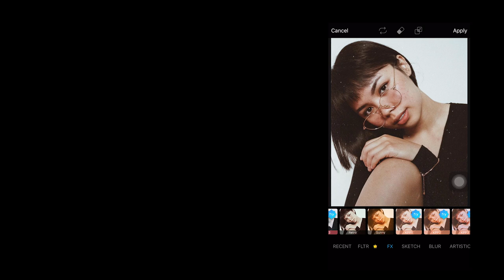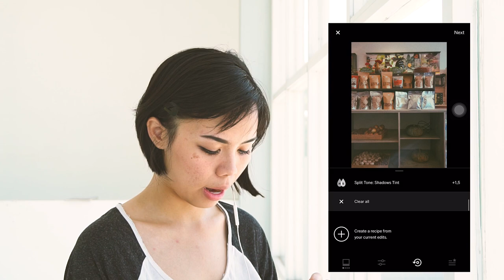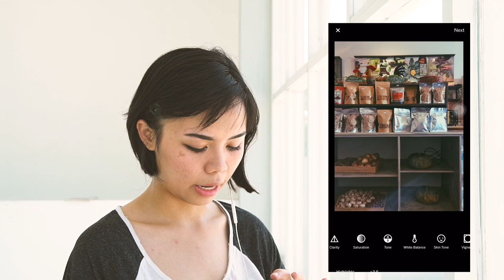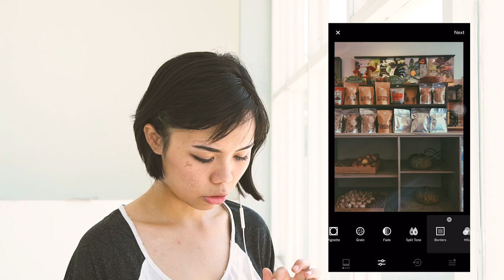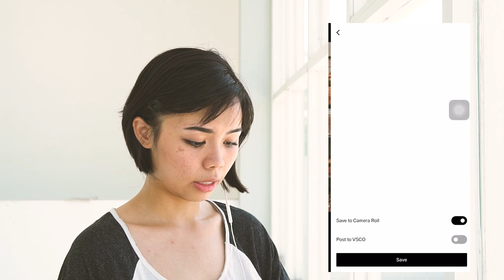Polaroid Effects in VSCOCAM | How I Edit My Pictures Pt. 2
You will never have to waste any time or money in buying a new polaroid camera because now, all you need is your smartphone with its internet.

You need to remember that everyone has their own necessities and preference, hence a different way of editing might occurs and that's just fine. There's no "right" nor "wrong" in art.

Applications used in the video:

1. NEBI
2. VSCOCAM (VSCO X)
3. PICSART

Hope this video is useful enough for all of you.